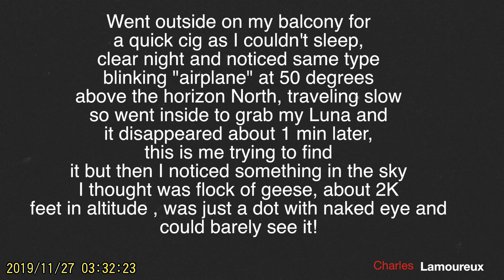V Shaped Object Nov 27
I went outside at about 330 AM for a cig and I noticed almost exact same blinking object I filmed a few days ago, not normal for usual aircraft strobes, so I ran back inside my apt to grab  my night vision gear and min later, it was gone. The craft was at least 50 degrees above the horizon, North, traveling North West, no way it would have already left the area...so I spent a couple more minutes searching with my night vision gear and captured this tumbling triangle, likely mundane but coincidence?...No lights whatsoever. Wind was coming from the North so it was traveling almost with the wind direction , traveling south West but at a pretty good clip...Wind this morning was 9 to 12 Km/hr...This object was traveling much quicker, nevertheless, can't see this being anything but man made object, not a balloon...but what?? SD card filled up reason I stopped filming ..